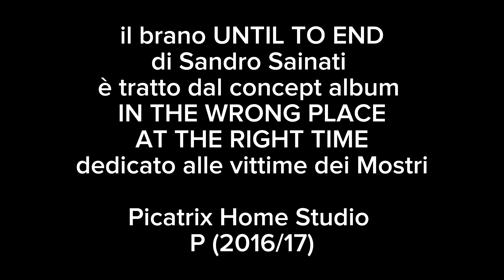La strada rupestre all'interno della piazzola di Scopeti che porta ad un altare sacrificale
Dopo molteplici ricerche portate avanti da almeno trent'anni, ho dedotto che gli omicidi dei Mostri di Firenze erano ispirati ad antichissimi rituali etruschi o proto etruschi.

Ho scoperto una strada, e forse un altare rupestre, adiacente al luogo dove furono uccisi i due poveri ragazzi francesi nel 1985, nella piazzola di via Scopeti a San Casciano in Val di Pesa.

(Sandro Sainati)

Il brano UNTIL TO END è tratto dal concept album IN THE WRONG PLACE AT THE RIGHT TIME.

Grazie a Massimiliano Esposito per l'amicizia e per tutto il lavoro che sta facendo per la verità.